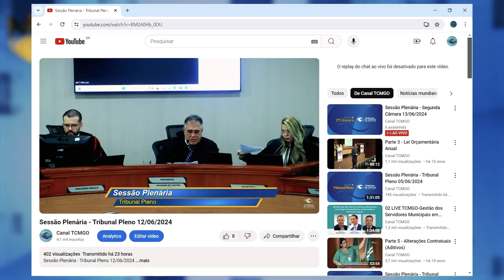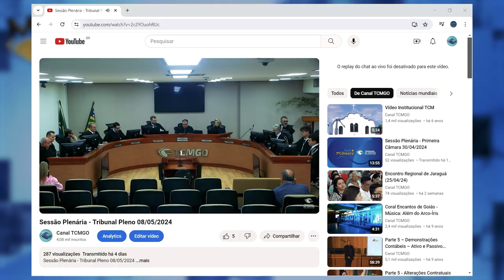Minuto TCMGO - Tribunal Pleno (13/06/24)